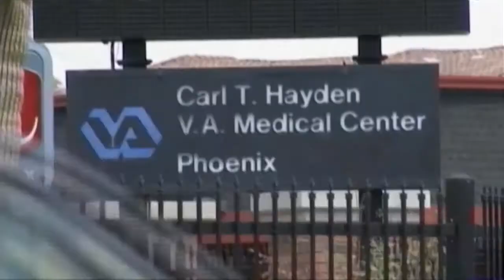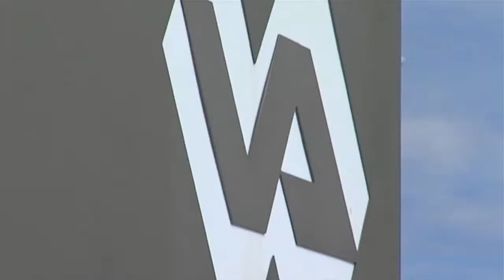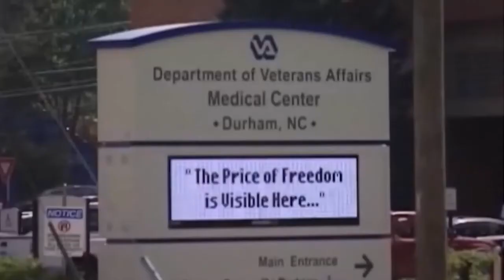No Love on Capitol Hill for Embattled VA Chief